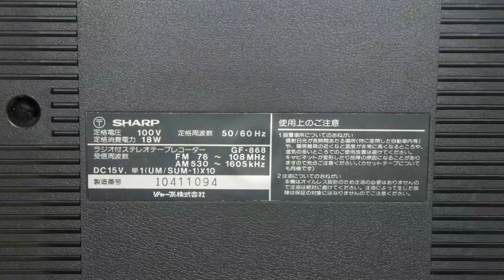SHARP GF-868 Stereo Radio Cassette Boombox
SHARP GF-868
EBAY SHOP
WeChat: my_name_fashion
Line: sernas88

Date: 1981
Country: Japan

SPECIFICATIONS

Type: stereo
Frequency range:
FM 76-108 Mhz;
AM 530-1605 kHz;
Mixing mic: Yes
Recording: ALC
Wow and flutter: 0.06% (WRMS)
Frequency response:
Normal  30-14000Hz;
Chrome  30-15000Hz
Metal   30-17000HZ
APSS/APLD: APSS
S/N ratio: 55dB (SNRS: ON) 50dB (SNRS: OFF)
Rewind time: Within 120 sec. (C-60 cassette)
Fast forward time: Within 120 sec. (C-60 cassette)
Semiconductors: 10-IC’s 48-Transistors 1-FET 1-SCR 46-Diodes 14-LED's
Output power:
12Wx(6 W +6W) EIAJ
Speakers: 2x 16cm Woofer; 2x5cm tweeter
Power source:
AC 100V, 50/60Hz
DC 15V (UM/SUM-1, R-20, HP-2, or "D" battery [ 10, or external DC supply) 18W AC
Dimensions (W)x(H)x(D): 530 x 320 x 154 mm
Weight (without batteries): 10,0 kg